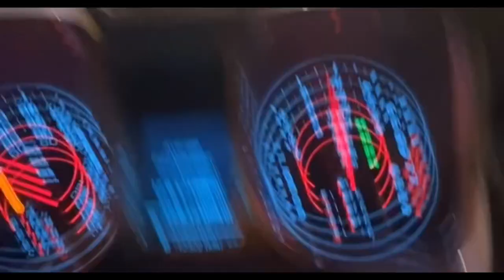Static Chevy Camaro RS - straight pipe, 20” Giovanna Bogota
Chevy Camaro RS 3,6 V6 2015, 20” Giovanna Bogota, straight pipe